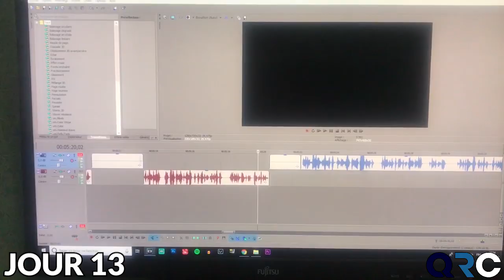VLOG | ENTRAÎNEMENTS | COMMENT ETRE AU TOP EN 2 SEMAINES APRES 2 SEMAINES D’ARRÊT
Du 15 mai au 1 juin

IPHONE 7